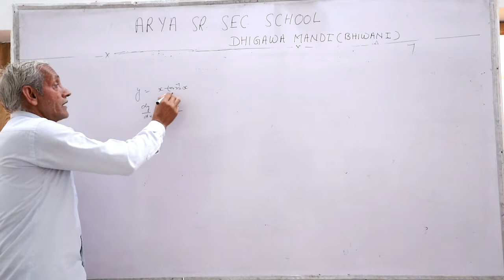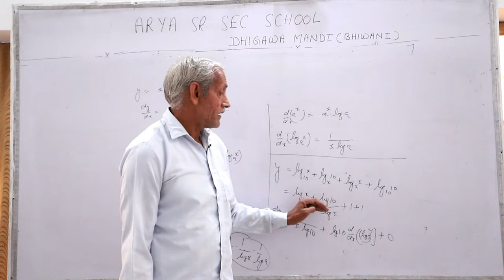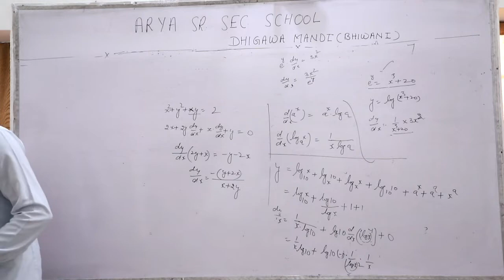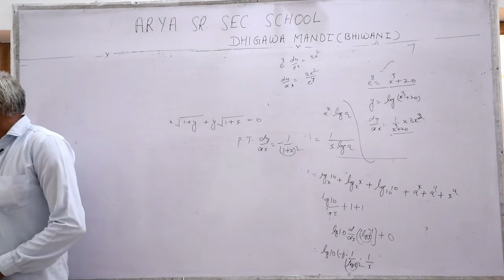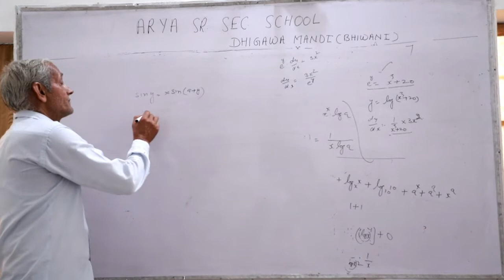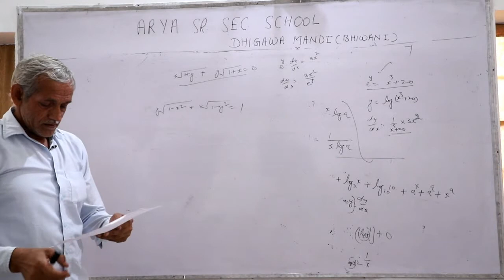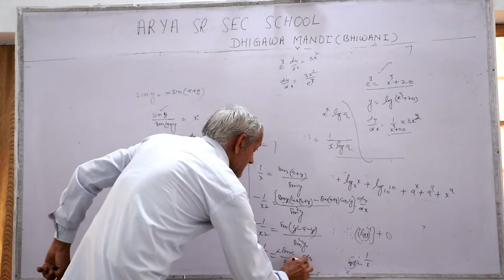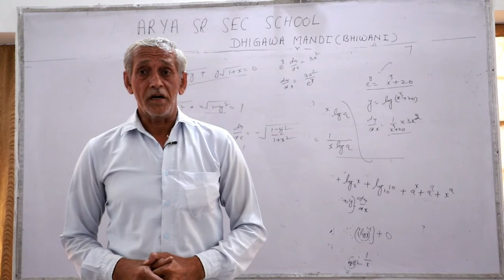Class-12th || Sub. - Math||Unit - Differentiation || Part-3